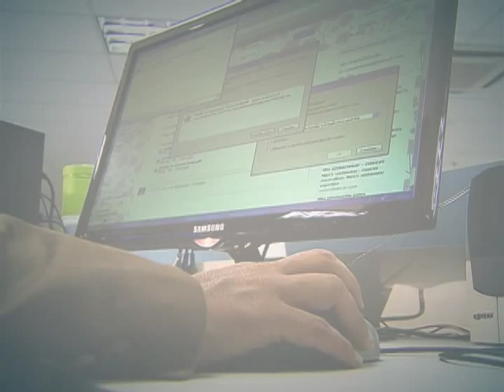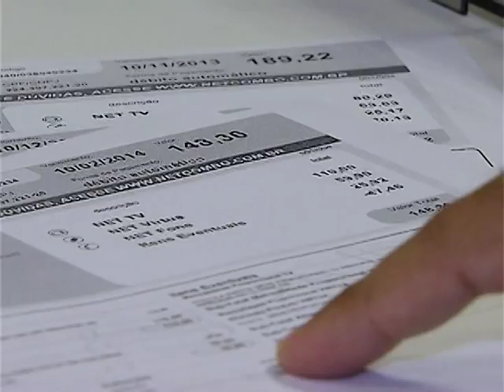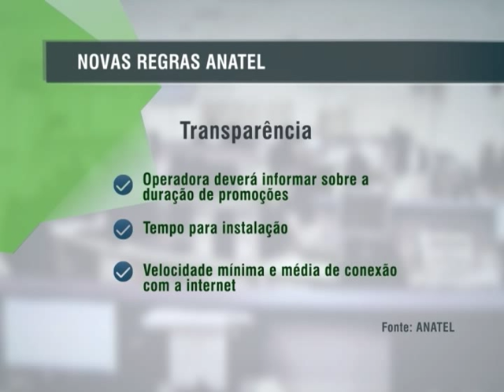Novas regras vão beneficiar consumidores de serviços de telecomunicações no Brasil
DA REDAÇÃO - 03.03.14: Novas regras vão garantir mais direitos aos consumidores de serviços de telefonia, internet e TV por Assinatura. Entre as mudanças, está a possibilidade do consumidor cancelar automaticamente um serviço. Veja na reportagem Da Redação da TV NBR.